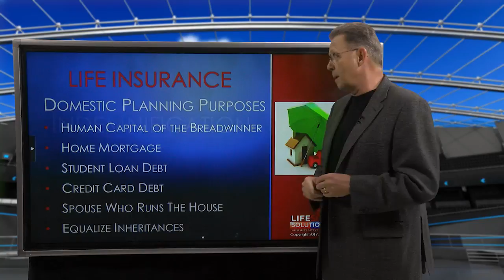Protect Human Capital w/ Economic Leverage - Steve Savant’s Money, the Name of – Part 3 of 5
Sub Headline: Covering Breadwinners, Rain Makers, Domestic and Business Administrators from the Unthinkable

Synopsis: Human capital is the most under insured aspect of indemnification. Paying off debt, a mortgage or financing future college education, retirement and estate transition costs are all addressed in defensive planning. But the earning power and administration value of family members and key business associates is under valued in the replacement cost of income. Watch the interview with syndicated financial columnist, popular platform speaker and talk show host, Steve Savant.

Content: What is your economic earning power and how important is that to your family, business associates and the charities you contribute to? Life insurance should cover your human ability to earn money for those who depend on you.

Life insurance is generally calculated on debt, future obligations and dependent charities, but rarely is the notion of calculating and replacing human capital for a breadwinner or key employee. The average person in our western democracies can work between 35 and 40 years. What does a person earn during their working lifetime?  What is their earning power worth? What is the value of their human capital? How can you replace income generated from a family member, business associate or a contributor from a charity?

Consider economist Tom Hegna’s explanation of lifetime earnings and human capital. “Let me explain… When you begin your career, you have a greater proportion of wealth in human capital because you have many more years to earn compared to the time you’ve spent acquiring financial capital. As you progress through your career, the numbers change and your financial capital outweighs your human capital because you’ve been accumulating financial capital over the years, and you will have fewer prime earning years.”

There are calculators that can generate a rough estimate of your human capital. It’s not a quantitative assessment, just a good place to start. But a good example of lifetime earnings can be found in your Social Security report or better still in your older relatives report, which can give you a view into the future.

As Tom Hegna is fond of saying, “For many, human capital just may be your single greatest asset. This must be added to your financial capital, which is made up of tradable financial assets like stocks and bonds. So looking beyond the traditional concept of wealth, an investor’s true total economic wealth consists of two components. If your definition of wealth is only the sum of your financial capital (stocks, bonds, etc.), then you’re only seeing half the equation.  A realistic concept of wealth should consist of both components. The first is made up of financial assets such as stocks and bonds; the second is comprised of human capital.

Syndicated financial columnist, talk show host and popular platform speaker Steve Savant interviews college funding expert Steve Savant on Life Insurance for Indemnification, Income & Inheritance.  Steve Savant’s Money, the Name of the Game is an hour-long financial talk show for financial professionals distributed online in 5 ten-minute video press releases Monday through Friday through Trans World News 280 media outlets, social media networks and industry portals.